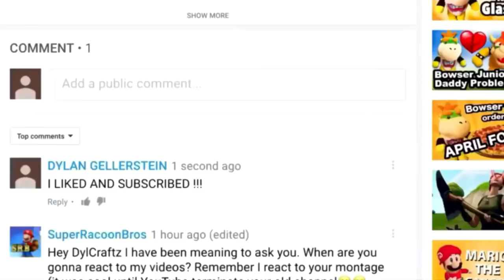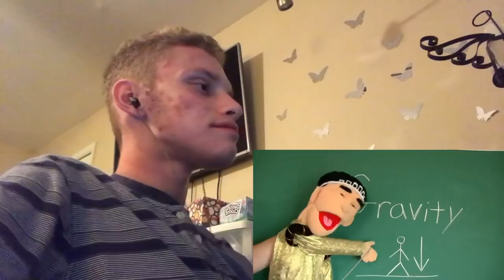SML Movie: Gravity! Reaction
Reacting To SML Movie: Gravity!